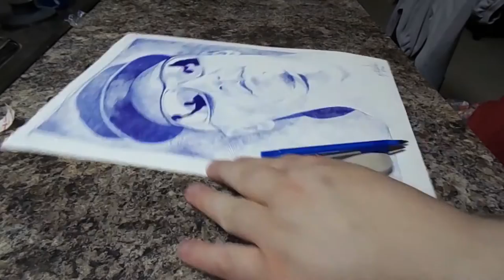Time Lapse Ballpoint Pen Illustration - Julius Diaz Tribute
Ballpoint pen sketch of the late Julius Diaz

Drawn on an 11"X15" sheet of watercolor paper with a Zebra® F-301 ballpoint pen which sounds fancy but can be purchased at any grocery or office supply store

"You know what it reminds me of" by Gaspar Mejia